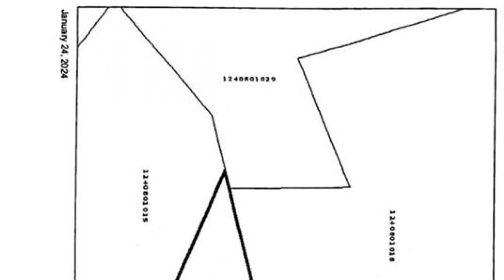504 Hwy 28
Presented by Kirsten Dinkins, EXP Realty LLC (Greenville). .